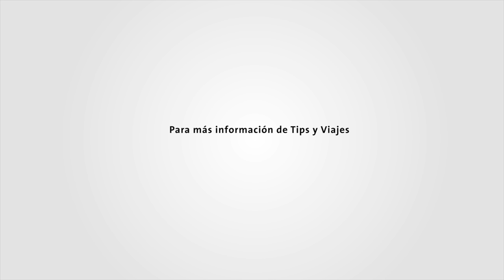Maras y Moray, El valle Sagrado de los Incas | Alan por el mundo Perú #15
Viaje realizado en Junio 2018

Linea de consejos viajeros:

Resolvemos las dudas de tu viaje sin costo

O manda tu correo a